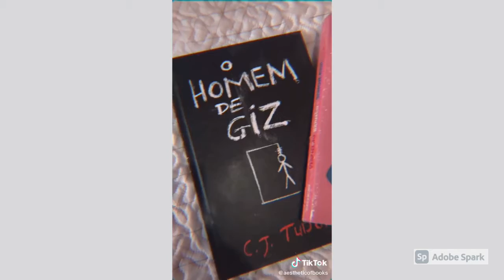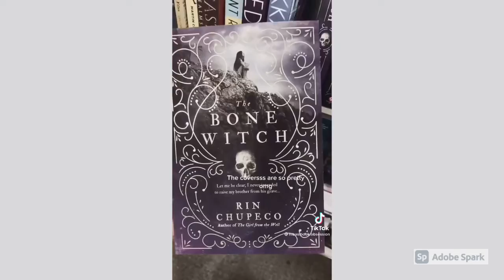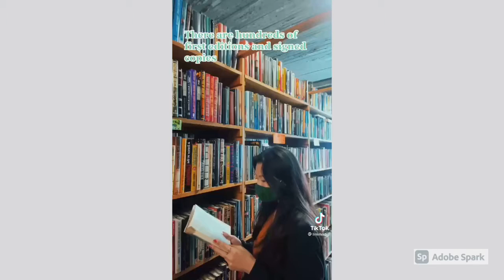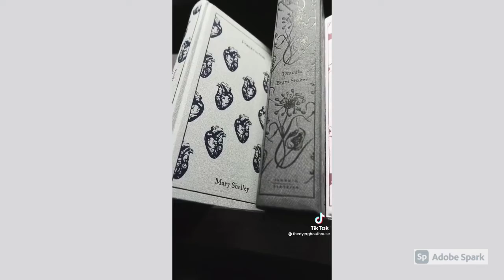Rainy Day Book Store Aesthetic | BookTok